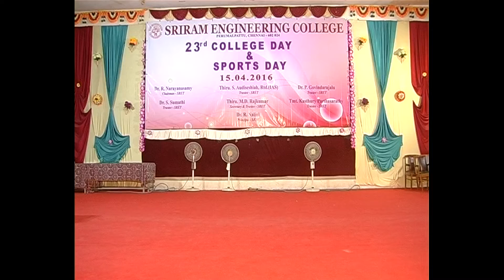sriram engineering college 23rd college day part 13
Sriram Engineering College celebrated 23rd College day on 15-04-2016.  The memento's are presented by our Trustees to Students and Staff members for best performance of the academic year 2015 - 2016.